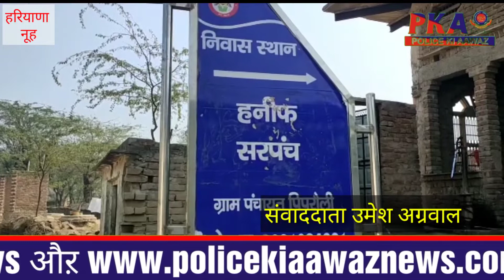पिपरौली गांव मैं अवैध कब्जे को हाईकोर्ट के आदेश के बाद कराया कब्जा मुक्त।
पुंन्हाना के पिपरौली गांव में तीस सालों से चल रहे  जमीनी विवाद को हाई कोर्ट के आदेश व पुलिस बल की मद्दद से  कराया गया कब्जा  मुक्त

पुंन्हाना के पास पिपरौली गांव में कुछ दबंगो ने पंचायत की जमीन बहुत सालो से अपना  कब्जा जमाए हुए था आज पुलिस बल की मद्दत से ये कब्जा हटाया गया जेसीवी मशीन से बने मकानों को तोड़ा गया ओर खड़ी फसलो पर भी टेक्टर चलाकर नष्ट कर दिया गया
 ड्यूटी मजिस्टेट  अमित चौधरी  की मौजूदगी में आज कब्जे को हटाया गया उन्होंने बताया कि ये जमीन 53 कनाल 16 मरला है जिसपर गांव के दबंग लोगो ने तीस सालों से अपना कब्जा कर रखा था हमने पहले जमीन पर कब्जा करने वालो को नोटिश दिया फिर भी जगह खाली नही की तब हाई कोर्ट के आदेश अनुसार आज पुंन्हाना व पिंगनवाँ  पुलिस प्रशासन  गांव के सरपंच पति हनीफ  की मदद से  आज यह कार्यबाही की और इस जमीन पर काम चालू कर दिया  गांव बासियों से भी पता चला कि यह जमीन पंचायत की है जो करीब 9 एकड़ में फैली हुई है इस जमीन पर गांव के कुछ लोगो ने अपना कब्जा किया हुआ था जो कि नाजायज था